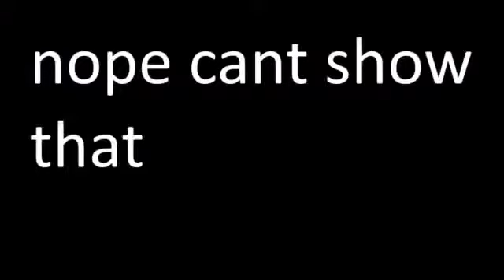Pokeone ep1 ,we love shooting birds!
Bassically we killed a lovely young lad who enjoyed the finerys of avian creatures
btw this is just a reupload of the outlast stream cropped down to only be the pokeone segment